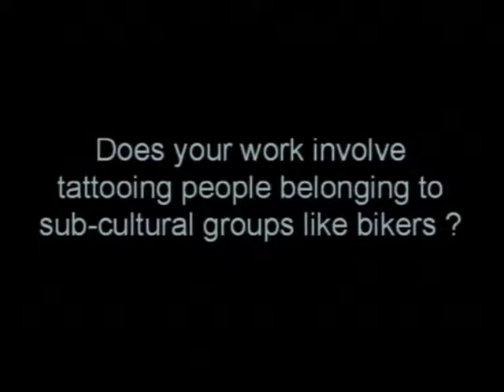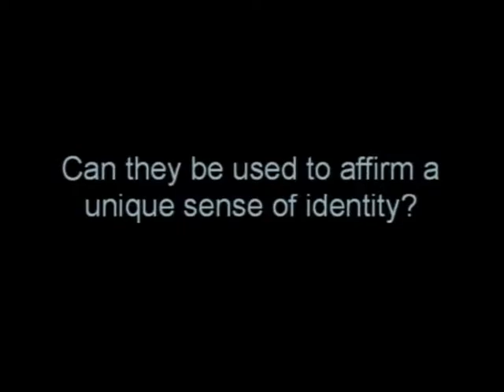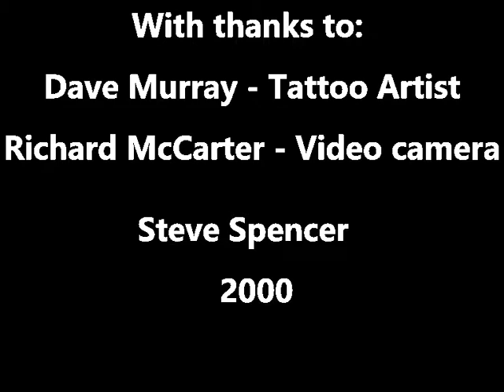The Tattooed Body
A short video comprising an interview with Dave Murray a tattoo artist and one of his clients. The video was recorded in Sheffield in 2000. It addresses the motives behind the desire for tattoos. Dave says of the body 'its your own house, the only thing you'll ever really own.'